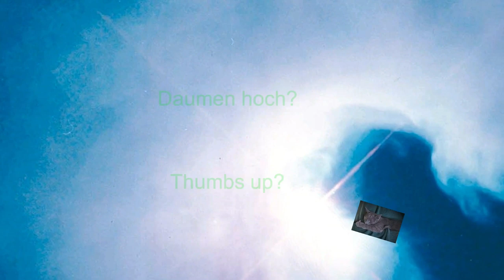Fluid (422) Fertigstellung des großen Bildes (Tutorial) mit einem Schlusslack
Hallo zusammen, jetzt nach einer Woche Trocknung des Bildes im Acryl Gießen machen wir das Bild fertig. Ein Tutorial. Ich erkläre euch genau wie wir das Bild mit einem Schlusslack ( Varnish ) fertigstellen. Ich hoffe es ist für euch hilfreich.
Euer Hellsing Paint Art

Von Gerstaecker:
Vinylkleber von I LOVE ART: